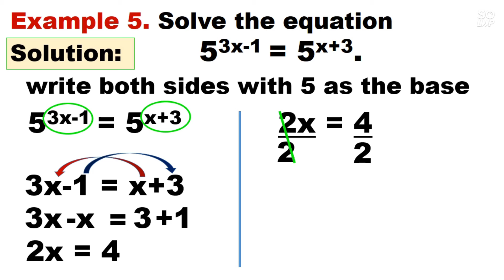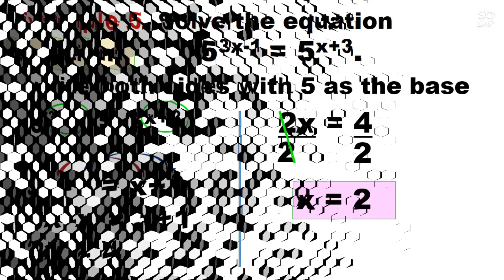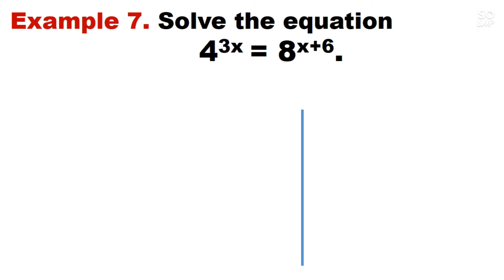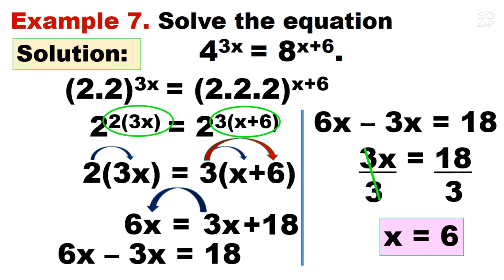Solving Exponential Equations